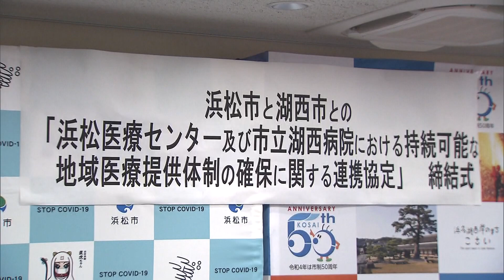医師の派遣や看護師の確保育成など医療連携協定を締結 浜松市・湖西市